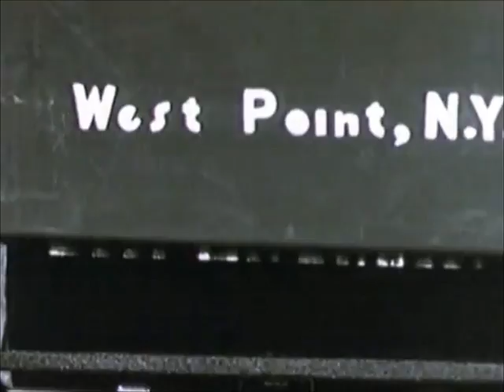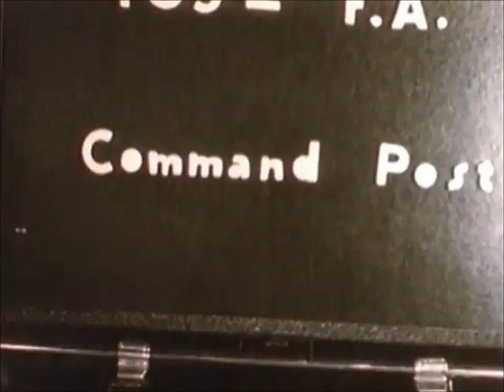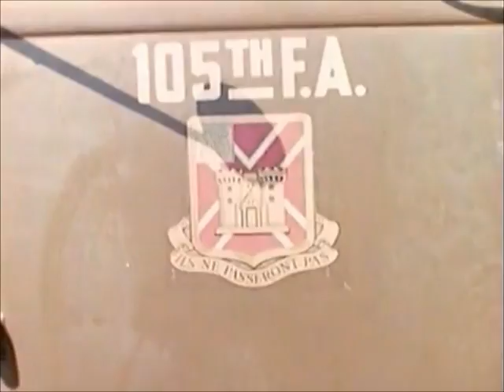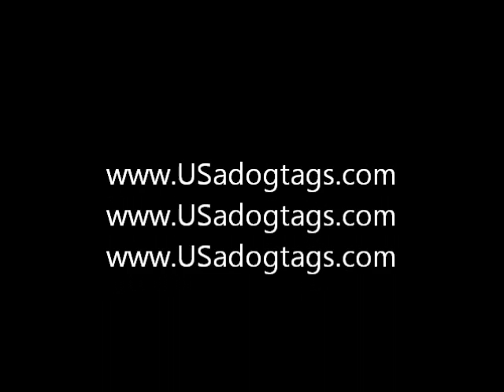West Point WW 2 in color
West Point World War II in color